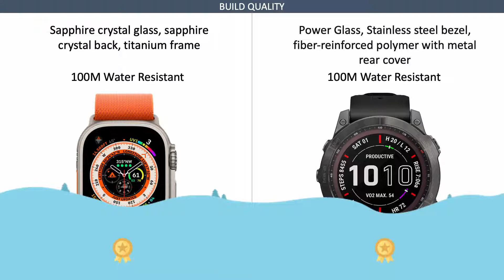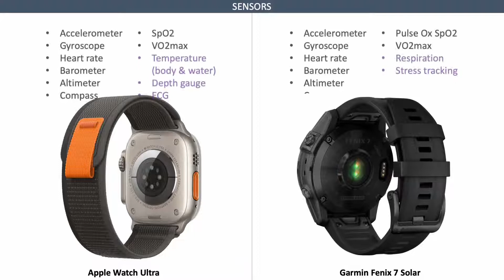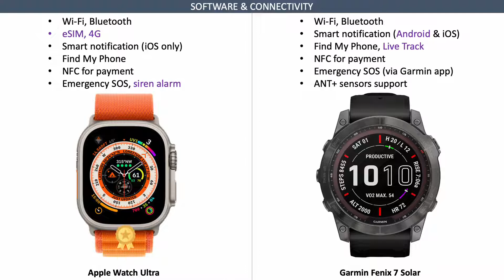Apple Watch Ultra vs Garmin Fenix 7 Solar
Contents:
0:00 Intro
0:06 Design & Build Quality
0:58 Hardware
1:21 Health & Fitness Tracking
1:54 Software & Connectivity
2:12 Battery
2:27 What's in the Box
2:41 Price & Availablity

Your Queries;